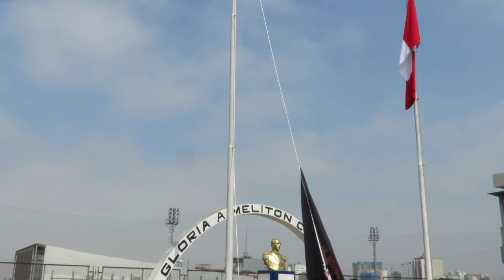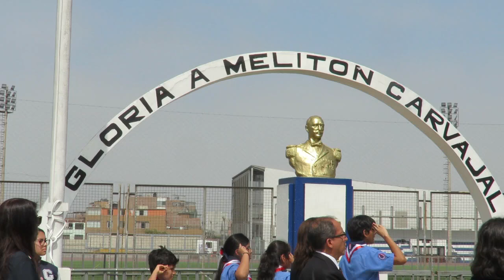Conmemoración del LXXVI Aniversario de la GUE MELITON CARVAJAL. Lince 2004.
Youtube by Hector Hugo NEYRA CARDENAS
GUE Meliton Carvajal
Lince, Lima
PERU
07OCT2004